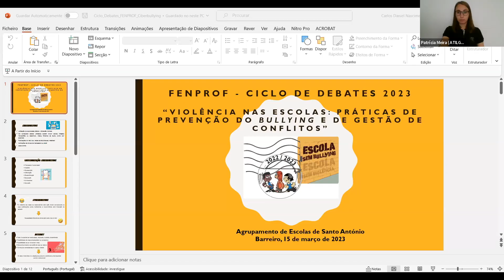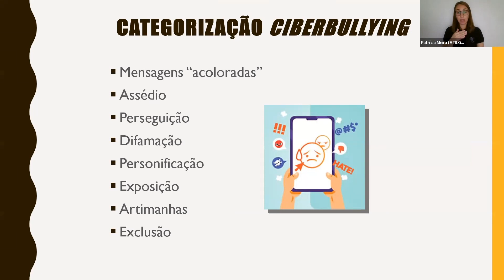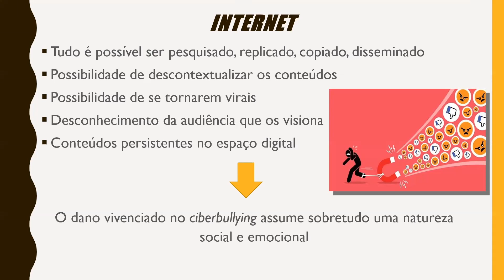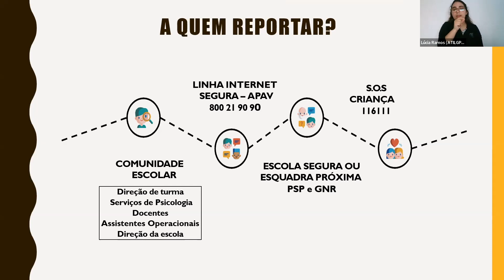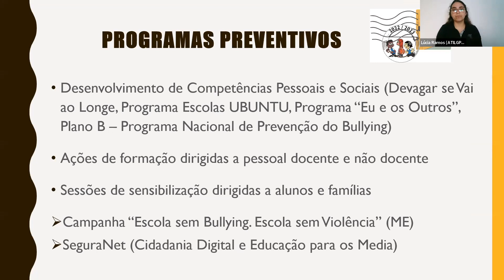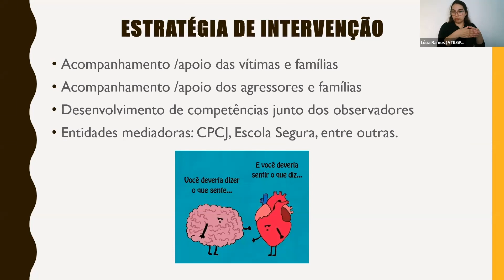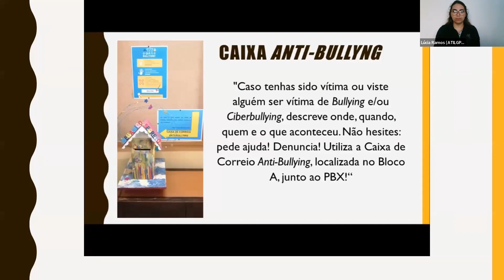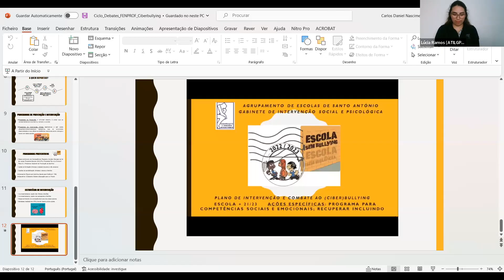"Violência nas escolas: práticas de prevenção do bullying e gestão de conflitos" - Margarida Cláudio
Intervenção de Margarida Cláudio, Psicóloga Clínica e de Aconselhamento, no segundo debate do ciclo de debates "Ser professor: Direitos e deveres; Práticas e resolução de problemas", promovido pela FENPROF em 2023.
O segundo debate, que teve como tema "Violência nas escolas: práticas de prevenção do bullying e de gestão de conflitos", realizou-se a 15 de março.